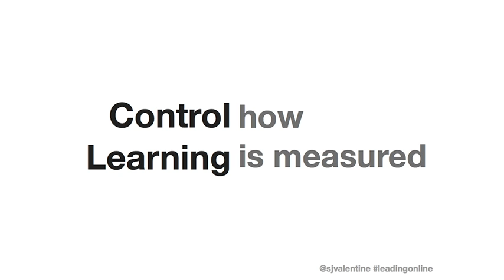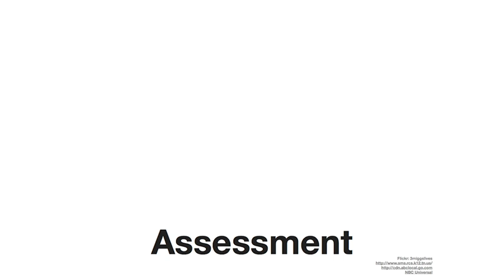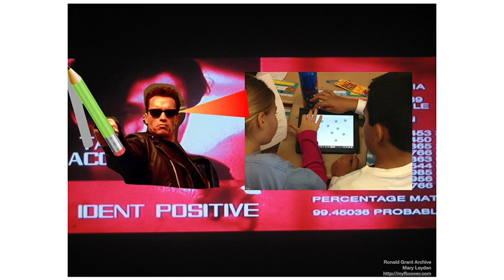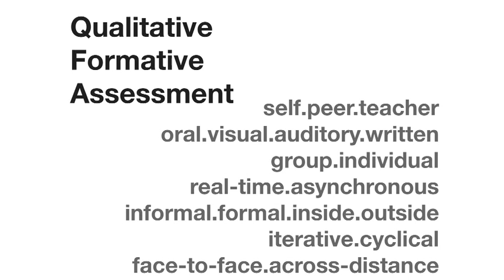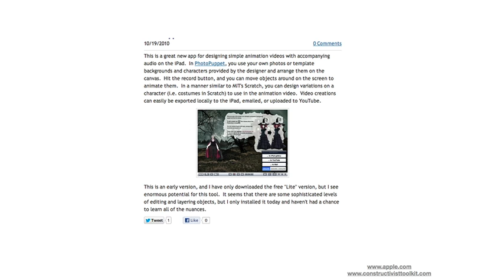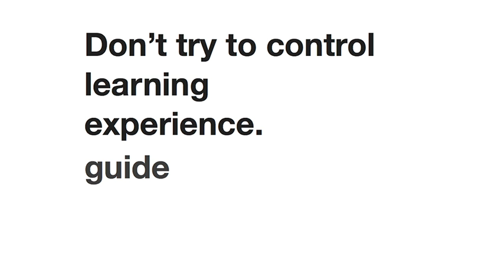About Assessment - Reshan Richards at TEDxNYED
This is a remix of the original video posted - Updated so that the timing of the slides and transitions matched more closely to how the actual talk was presented.

Reshan Richards is an educator, researcher, and app designer. His 12+ years of experience in schools as math teacher and technology integrator intersected with his research on screencasting and formative assessment to inspire the creation of Explain Everything for iPad. His lifelong goal is to uncover how emerging technologies can be used to capture and mediate discourse that data-driven approaches are not capable of measuring. Reshan is the Director of Educational Technology at an independent PK-12 school in NJ and a doctoral researcher at Teachers College, Columbia University. He is the founder of Constructivist Toolkit, LLC, a company that started as a blog but now is responsible for a variety of Ed Tech projects including Explain Everything. He is an Apple Distinguished Educator and a card-carrying member of Mensa. Reshan has his Ed.M from Harvard University in Learning and Teaching and his B.A. in Music from Columbia